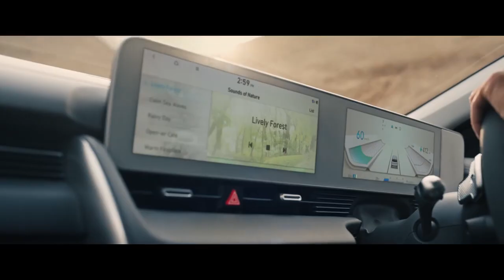Hyundai IONIQ5 the all-electric SUV.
It’s time to power your world and explore unlimited possibilities with Hyundai IONIQ5 the all-electric SUV. It is here to redefine the world of EV’s with its intelligent technology and innovative sustainability.